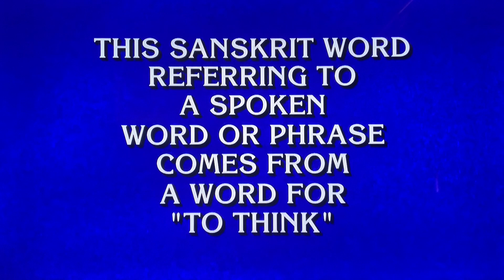Final Jeopardy round—RERUN from OLD episode